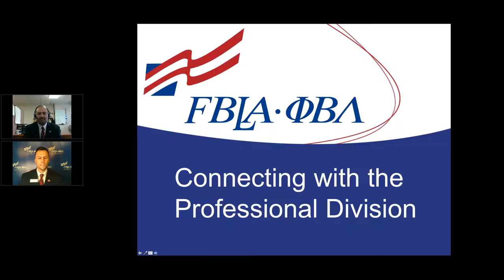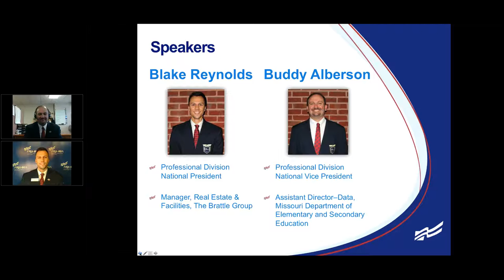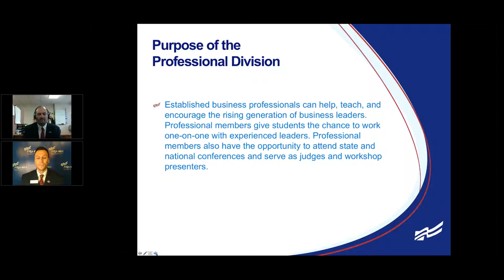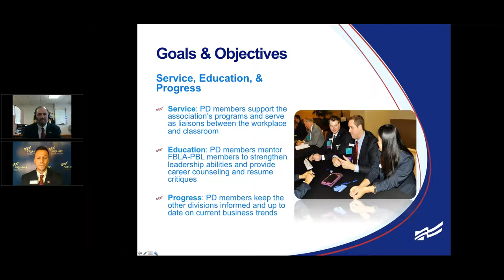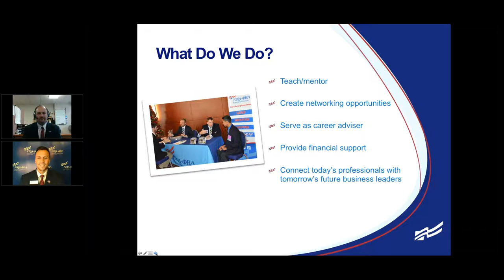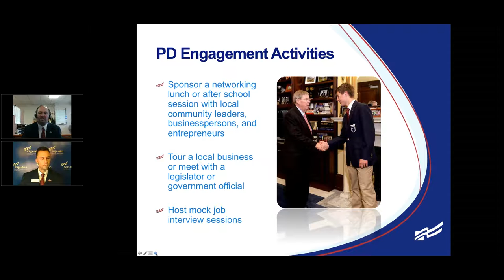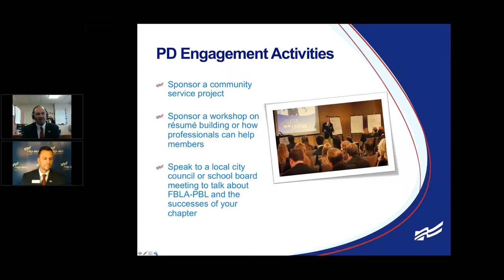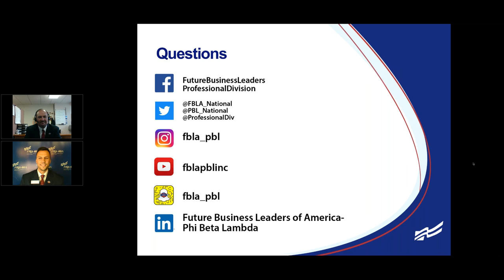Professional Division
Join PD national officers as they share ways your chapter can recruit and involve professional members.